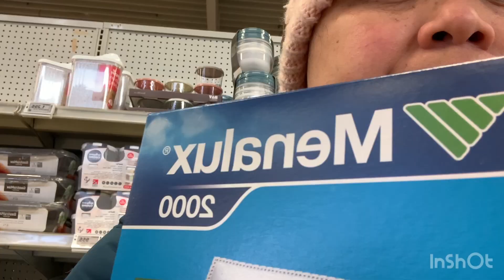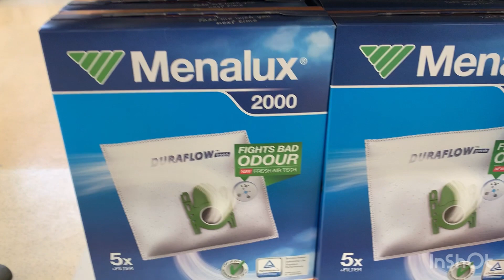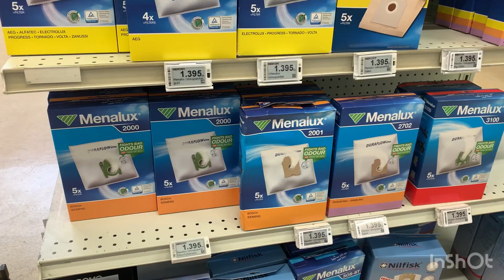Cooking giniling na baka at bumili ng tuyo|Filipina living in Iceland🇵🇭🇮🇸